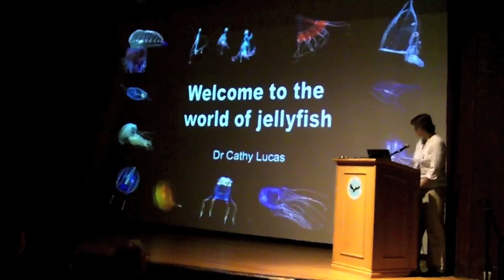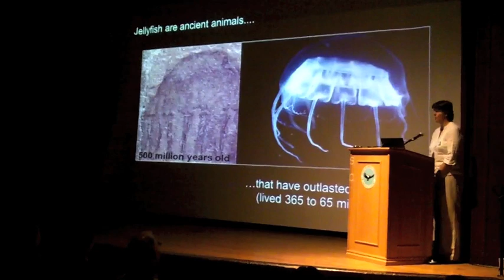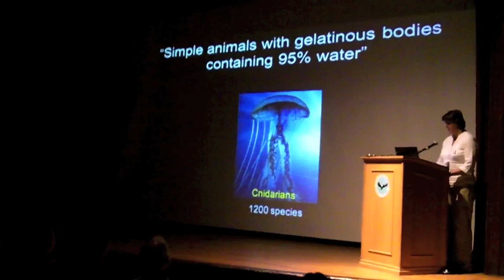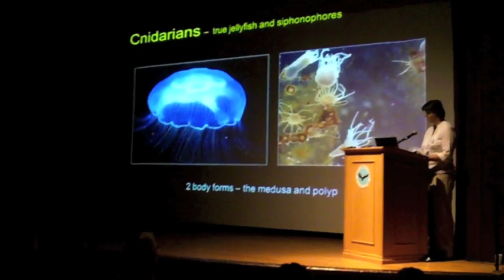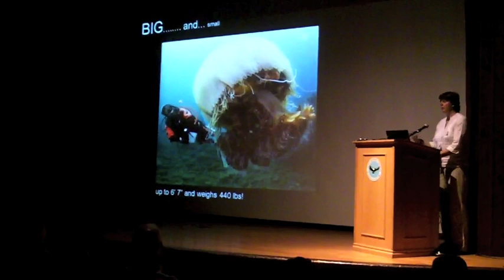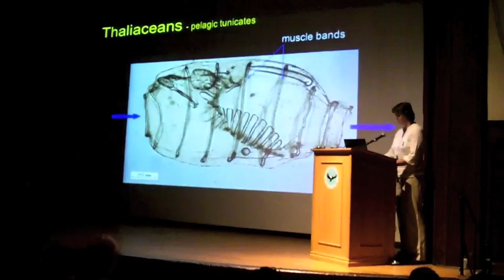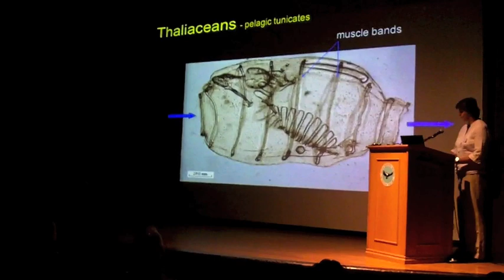Jellyfish ROCK Outreach Event - Part 2 - What is a Jellyfish?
Part 2 of Jellyfish ROCK event.  'What is a Jellyfish?' presented by Dr. Cathy Lucas of the National Oceanography Centre, Southampton, UK.

For more information about the Global Jellyfish Group and this event please